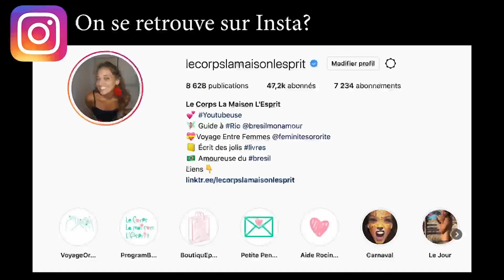🔻Je fais des mauvais calculs de vie - VLOG #902 | Le Corps La Maison L'esprit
🔔 Dans ce Vlog #902 je te parle d'une grande discussion de couple que j'ai eue avec Leandro. L'ébéniste de Santa Teresa vient prendre les mesures de ma cuisine. On se prépare ensemble, je te partage mes réflexions au sujet des partenariats et de l'argent. En fin de journée je pars au marché, en rentrant je te montre mes achats.

 🎼  Musique  🎼
La musique de fin est jouée par Léandro